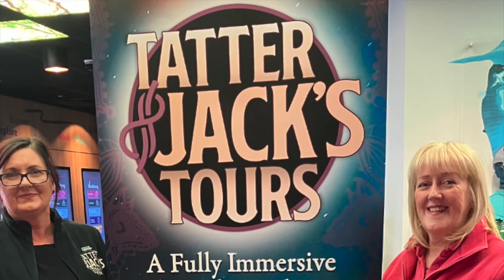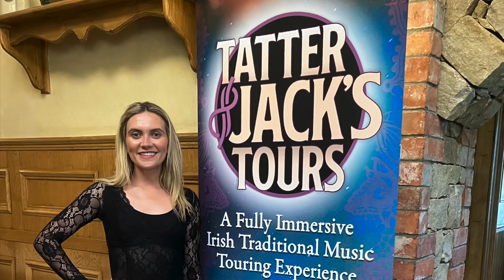Tatter Jack’s Tours Corporate Entertainment. Original soundtrack by 9 Hazel Trees.